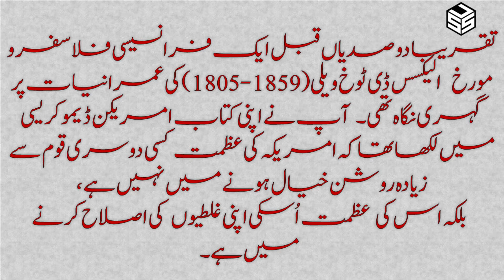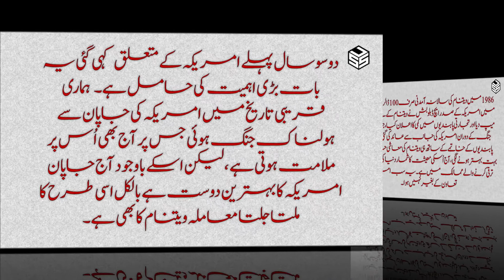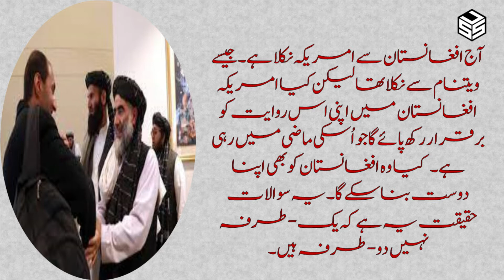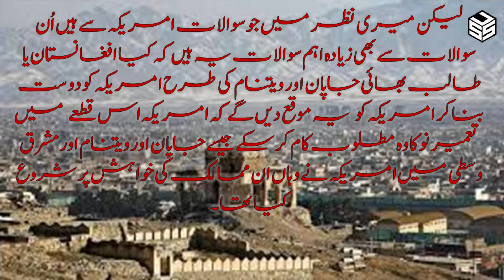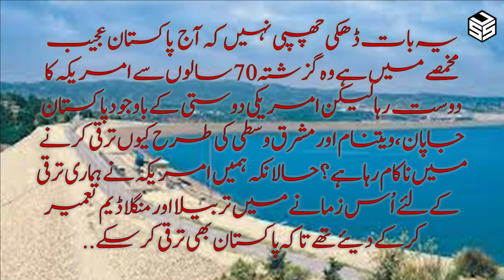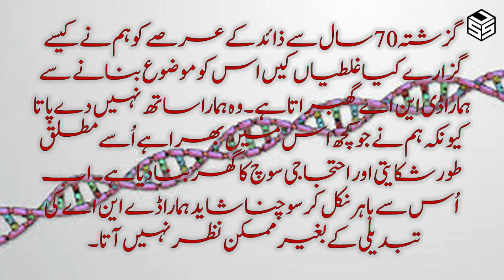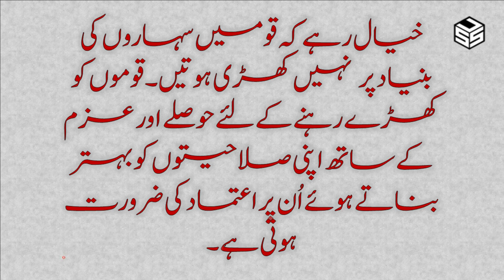America Per Malalamt Apni Jagha likin kha iss Malalamt main hamara mustaqbil ka hal hay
America_Per_ Malamat-Aur_Hamara_Mustaqbil